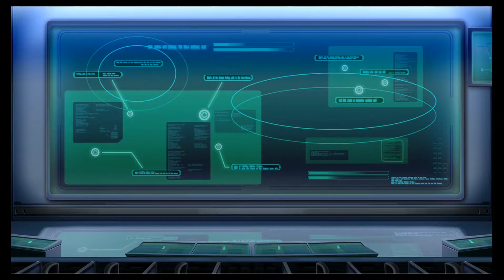Beatings in Space: SD Gundam G Generation Genesis - Episode 3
Mobile Suit Gundam: Zeonic Front, Episode 1 - Fenrir's Fangs